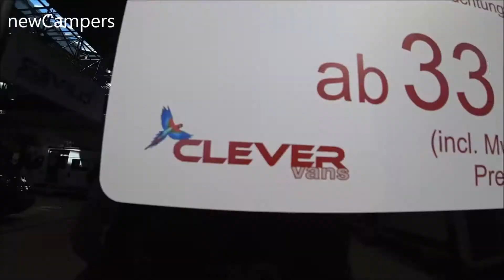The 2020 CLEVERVANS CLEVERLY 540 camper